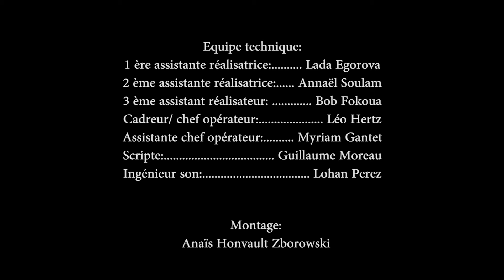VLAM 💥! "Horoscope"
Meg, Zoé et Isa sont en pleine partie de scrabble quand Zoé reçoit son horoscope...
Comment les filles vont-elles réagir à la révélation des astres du jour ?

Cette web série raconte de manière humoristique la vie quotidienne de 3 amies : Meg, Zoé et Isa. Des situations des plus classiques (salon, cuisine, téléphone, salle de bain, jardin…) aux plus extravagantes (spa, parcs d’attractions, toilettes, cabines d’essayages, voyages…). Sans complexes et censures, ce trio féminin vous fera voyager dans leur univers déjanté!